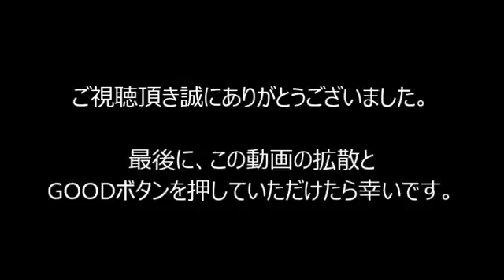[Parcourir] note de choc！ Dans le monde du numérique, les joueurs, aussi, la plus mauvaise odeur dan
[Parcourir] note de choc！ Dans le monde du numérique, les joueurs, et est aussi le pire des odeurs de haut-1 0 au jour le jour la vie dans l'une de la rencontre n'est pas de ce. Involontairement visage. nn [parcourir] note de choc！ Dans le monde du numérique, les joueurs, et est aussi le pire des odeurs de haut-1 0 au jour le jour la vie dans l'une de la rencontre n'est pas de ce. Involontairement visage..nn de [votre] monde qui existe, dans le pire des odeurs haut １ ０ Malaisie origine de ce combiné